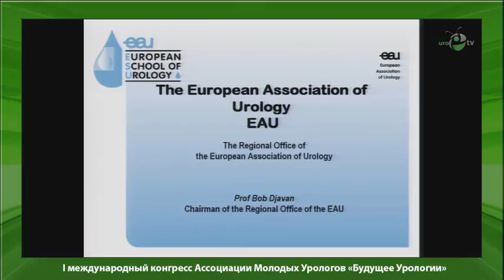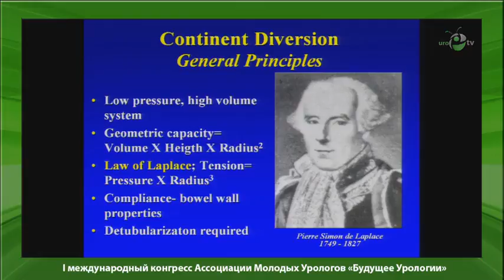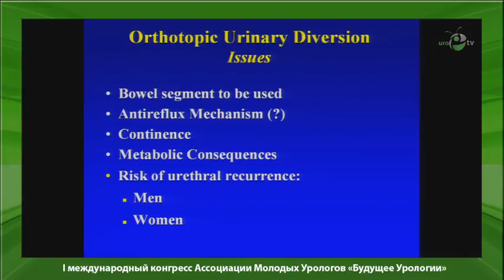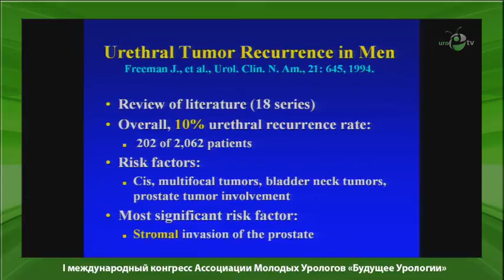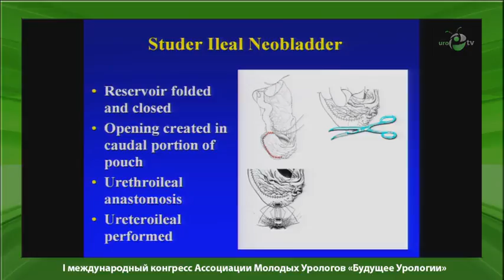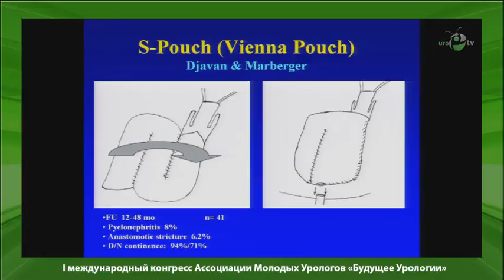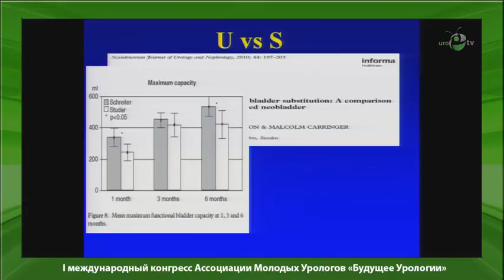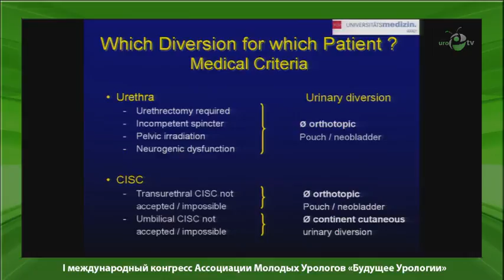Джаван Б - Ортотопический метод отведения мочи при цистэктомии